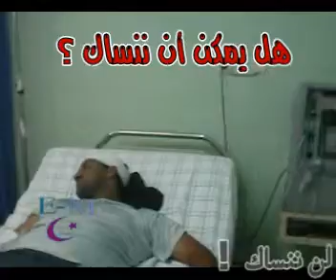❶ © Production Equipe Media 2011© ❶3